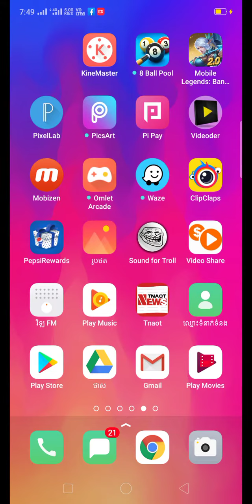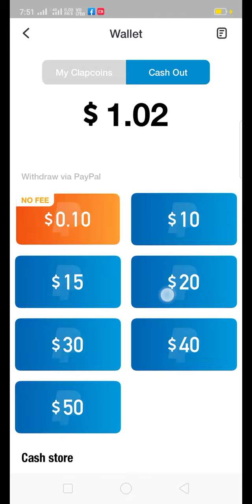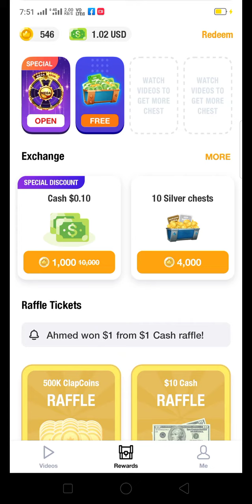រកលុយជាមួយកម្មវិធី ClipClaps បានលុយពិតៗ🤑